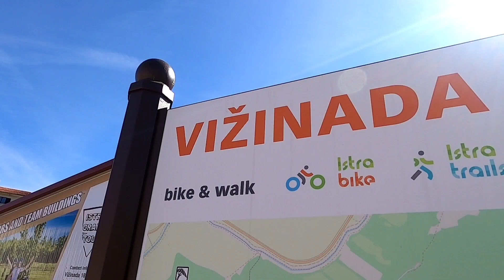Bk Poreč @ Proljetna Parenzana 2022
U suradnji sa Općinom Vižinada, okupili smo gotovo 300 rekreativaca na vožnji prekrasnim istarskim krajolikom